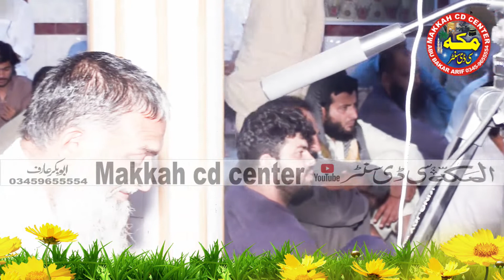Syed Sabtain Shah Naqvi 2021 Bayan - Dua ki qabooliyat Kay aukaat - Makkah cd center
Regards :
AbuBakar Arif
اپنےتمام اسلامی پروگرامزکی عمدہ ریکارڈنگ کیلئے ہمارےساتھ رابطہ کریں ہمارےچینل پرتمام عملاکرام کےبیانات حمدونعت اورتلاوت قرآن مجید سن سکتےہیں اورفری ڈاؤنلوڈبھی کرسکتےہیں ۔۔۔۔اگرکسی قسم کی
کوشکایت یارایےکااظہارکرناچاہیں تو ای میل کریں جزاک اللہ